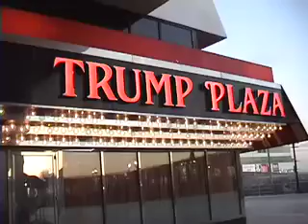Dancing With The Stars Tour Atlantic City, NJ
Pre show footage from Atlantic City.